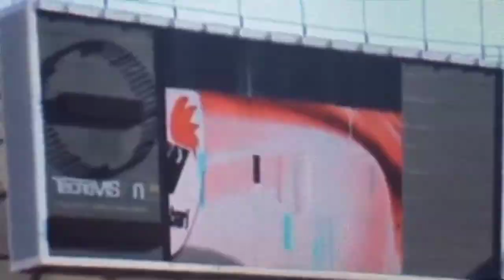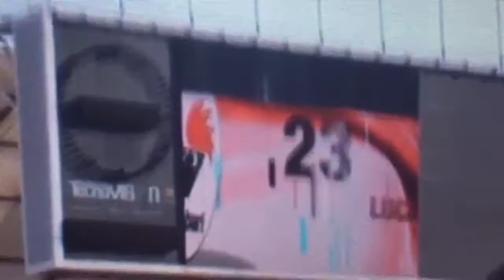Luca Ceppitelli | 2011/2014 | #23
Luca Ceppitelli, difensore del Bari dal 2011 al 2014, classe '89.
107 presenze e 11 goals, bandiera del Bari della remuntada del 2013/2014.